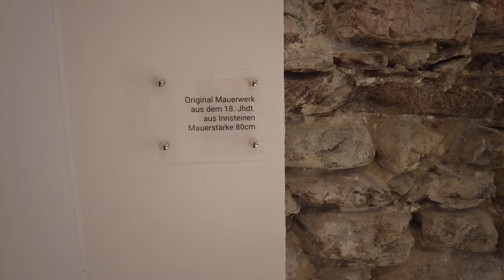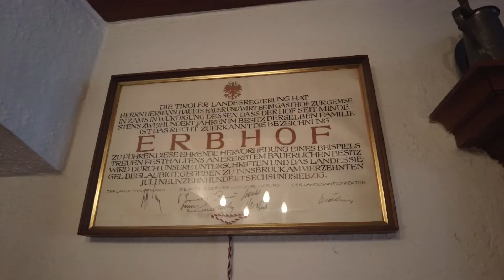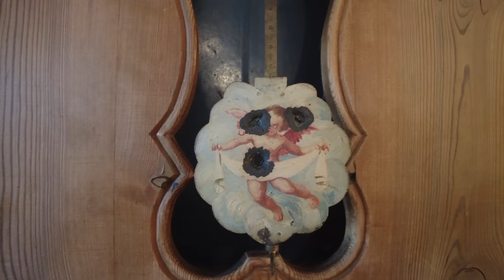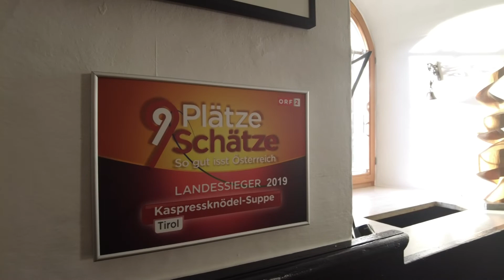Postgasthof Gemse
Inmitten von Zams steht das Gasthaus mit der längsten Tradition. Der Postgasthof Gemse ist ein Generationen Betrieb und seit Jahrzenten im Besitz der Familie Haueis. Eine großartige Geschichte die bei unseren Lebensbildern natürlich nicht fehlen darf.